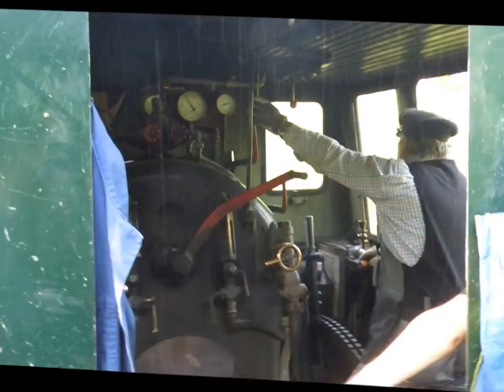2013 06 30 Museorautatie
Sunnuntai 30,06,2013 museorautatiellä